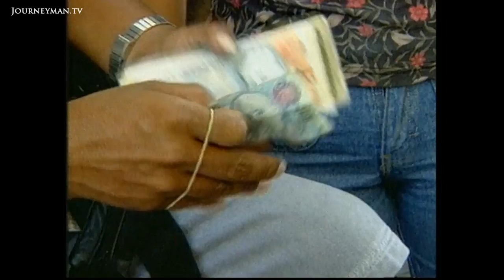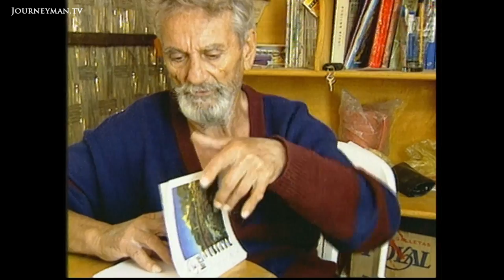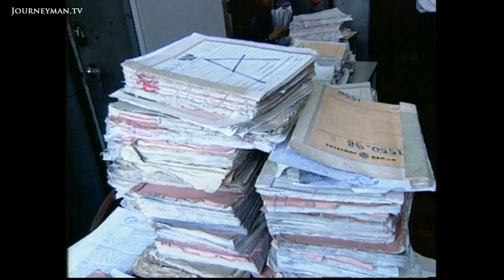Thousands Of Innocent People Imprisoned in Peru (1999)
A violent anti-terrorism campaign has left hundreds, possibly thousands of innocent Peruvians detained.

After four years in a Peruvian jail for terrorism, pardoned prisoner Victor Villanueve returns home to his family on crutches. When government soldiers came to take him away they shot him in the back. "I am like this because of an injustice, who is going to put right this mistake?" Deprived of its breadwinner, his family now lives in Lima's slums. Prisoners like him have received no compensation. There are still 3,500 people detained on charges of terrorism, many of them, as the government now admit, unjustly. They're victims of Fujimori's anti-terrorism offensive against the left-wing Shining Path and Tupac Amaru guerrillas, a campaign that succeeded in controlling the guerrillas but left a legacy of near martial rule when Fujimori dissolved the nation's courts and congress in 1991. The autocratic structure survives thanks to a series of army victories. Fujimori's popularity soared when the Shining Path leader was captured, caged and displayed like a prize tiger. Yet the highs have been sullied by security forces widely accused of brutality and disquiet over sluggish social and economic progress. Is Fujimori outstaying his welcome?